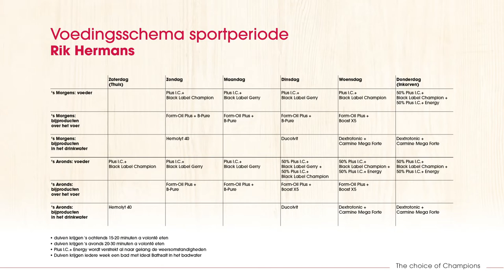Voedingstips voor duivenkwekers van Rik Hermans - sportperiode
Topkweker en duivenliefhebber Rik Hermans vertrouwt tijdens de sportperiode op het gamma van Versele-Laga.